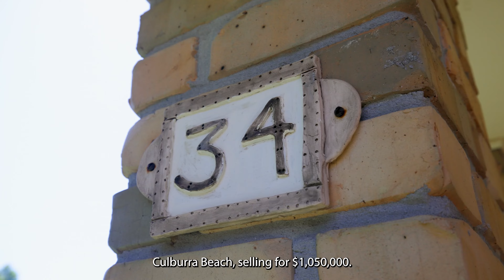Monthly Market Wrap - April 2024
Here is a snapshot of activity for the month of April!